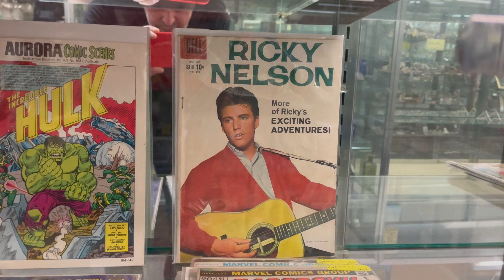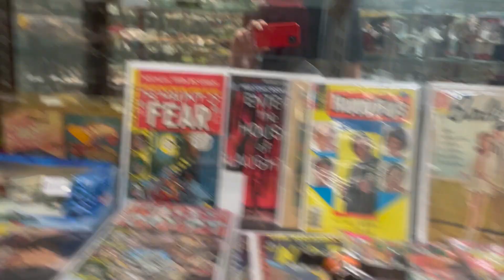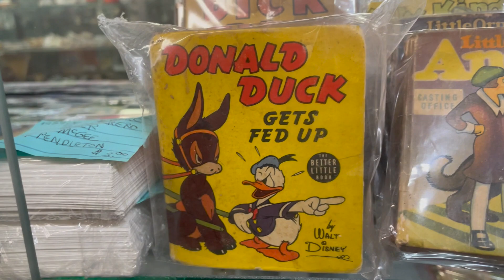Two Dogs Vintage Goes To Webb's Antique Mall Pt 2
We're shopping at  Webb's Antique Mall in Lake City, FL!
An AMAZING and HUGE store filled with antique and vintage collectables!